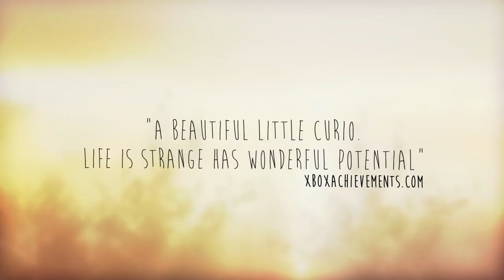Resident Evil Revelations 2 Review - A Superior Sequel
Following my play-through of Revelations 1 my expectations were set for a run of the mill experience. I never expected them to be blown away!
Resident Evil Revelations 2 released episodically in early 2015 and is the last Resident Evil title I've never experienced. until now.
 Join me as I recount my experience playing it for the first time, how it fuses Resi 6, 0 & Revelations 1 together and ultimately how it successfully exceeds its predecessor.

Now I've covered all the titles I haven't played i'm excited to revisit the mainline series on the run up to RE:Village

Take care
Davey